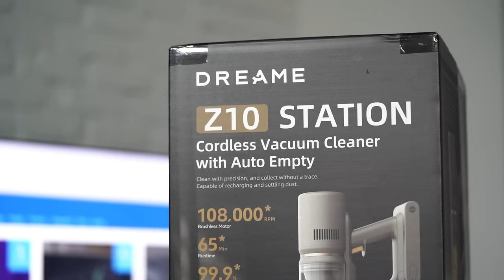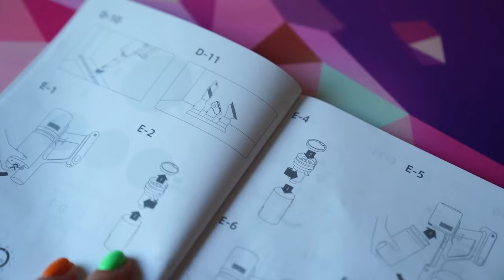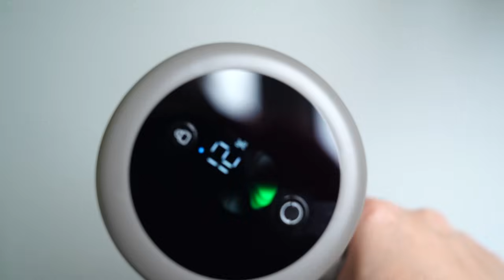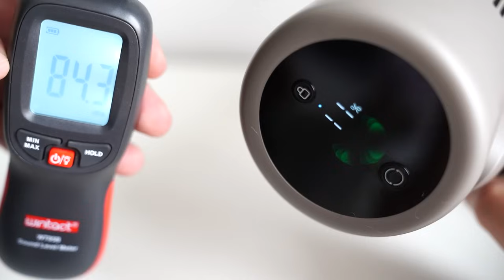Najfajniejszy odkurzacz pionowy?! Sprawdzam Dreame Z10 Station!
Bezprzewodowy odkurzacz Dreame Z10 Station ze stacją ładująco-opróżniającą kupicie w omawianej w materiale cenie tutaj

Za pomoc w realizacji materiału serdeczne podziękowania dla mojego  narzeczonego :)

Materiał powstal przy współpracy z dystrybutorem sprzętu - INNPRO.